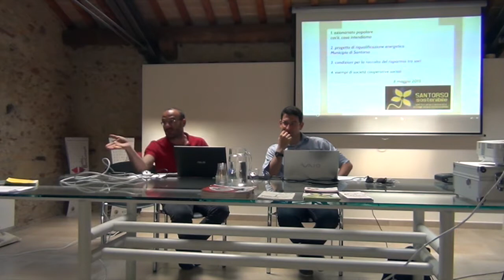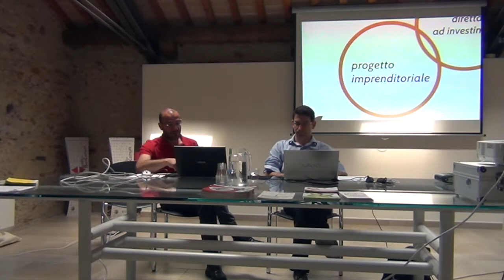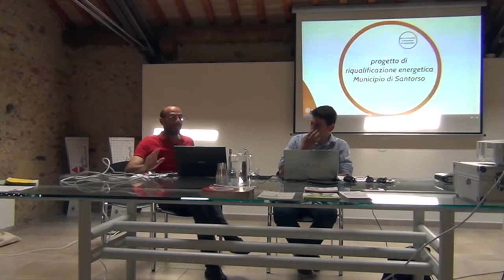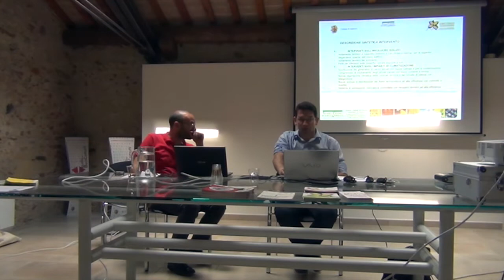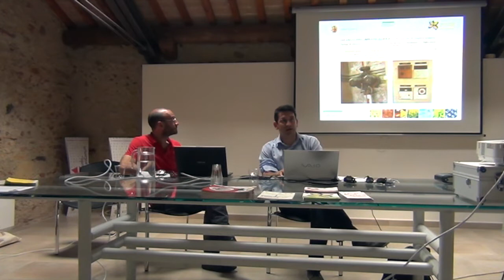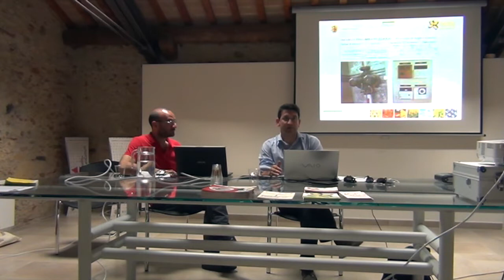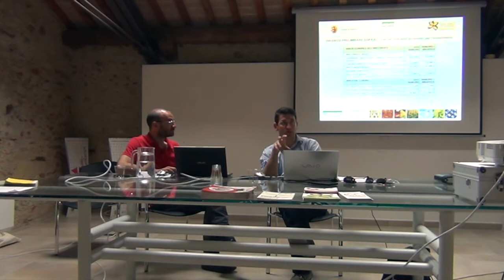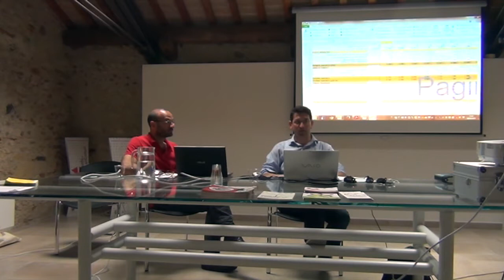Innovazione in Comune. Lezione di Massimiliano Quaresemin e Andrea D’Ascanio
workhsop "L’azionariato popolare per gli interventi sociali e l’efficienza energetica"

Con Massimiliano Quaresemin, Consorzio Prisma e Andrea D’Ascanio, Studio Centro Sicurezza Ambiente

E’ possibile coinvolgere i cittadini del territorio negli investimenti per interventi a carattere sociale e per l’efficenza energetica? E’ possibile dare al risparmio un obiettivo territoriale? L’azionariato popolare – ovvero la raccolta di risorse per investimenti di scopo e la successiva restituzione agli investitori – è lo strumento per rispondere a queste domande.